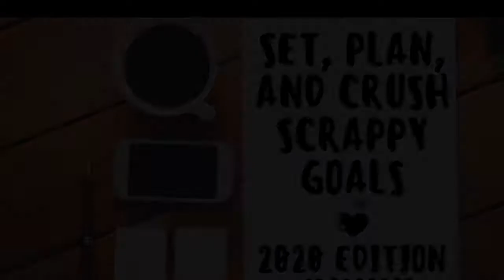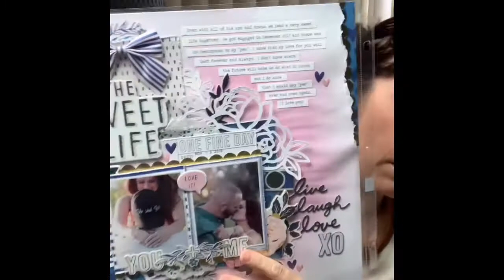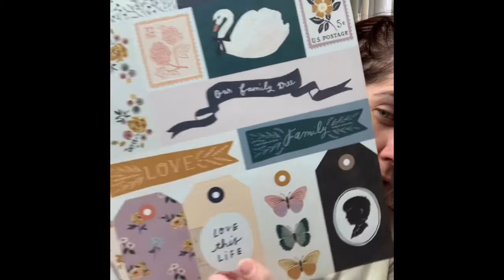Set Plan Crush Scrappy Goals 2020 and Life Update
Ahhh it’s so good to be back!  I have missed my community here on YouTube.  I hope your holidays were beautiful and the new year is off to a glorious start.

I decided to jump back in with my goals for 2020 as inspired by Miranda Webber and her hashtag.  I have lots of plans for 2020 and can’t wait to share the year of crafting with you!

Remember that self care is the best form of self love.

XO
Christie